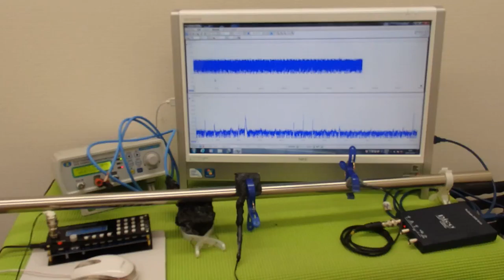対象物の振動モードに合わせた、超音波制御技術 ultrasonic-labo